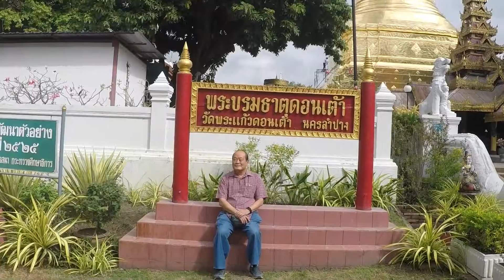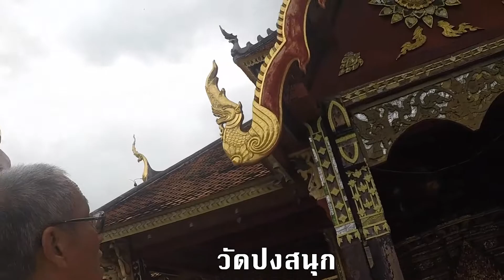เที่ยวลำปาง เชียงใหม่ EP 4วัดพระแก้วดอนเต้าสุชาดาราม. วัดปงสนุก โดยสุพรชัย วิศาลเจริญยิ่ง